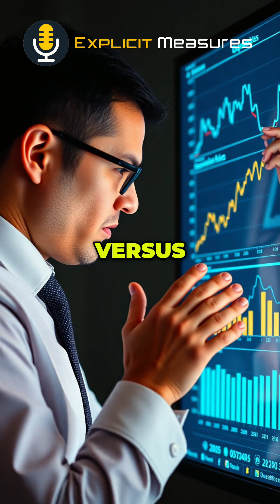467: Real-Time Data: Why Build Reports? AI & Business Decisions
There's a distinction between checking past sales data and accessing real-time information for decision-making. The key question: What action will the user take with the data? AI can be leveraged instead of reports.